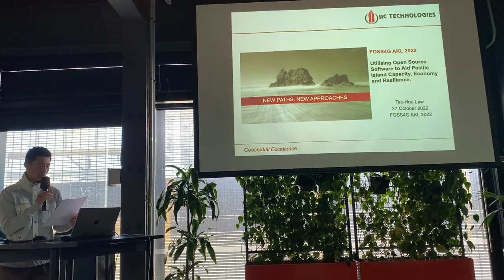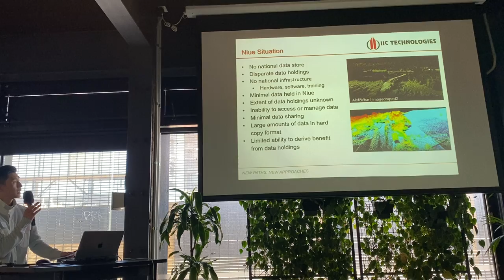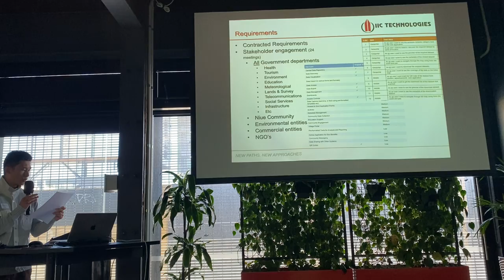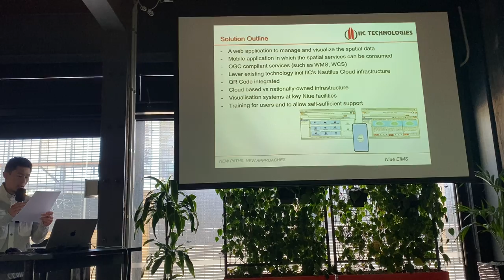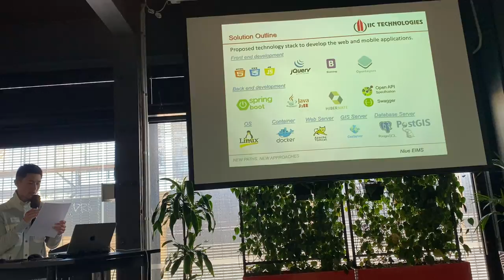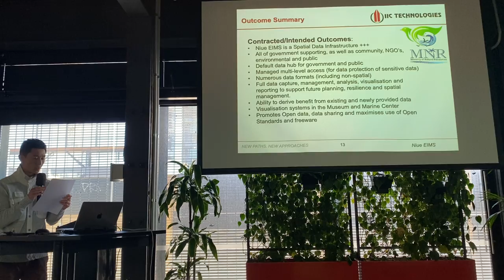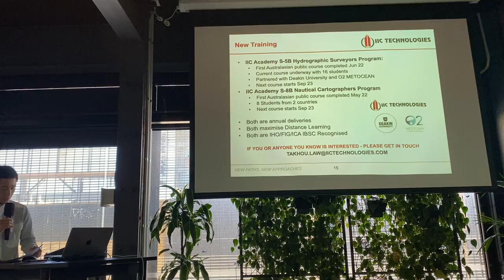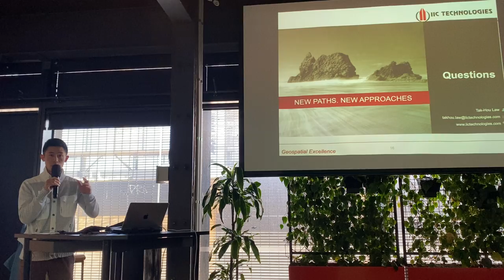FOSS4G Auckland MeetUp 2022 - Tak Hou Law (IIC Technolgies)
Tak's presentation "Utilising Open Source Software to Aid Pacific Island Capacity, Ecomony and Resilience" was part of the FOSS4G Auckland MeetUp 2022 at the GRID Centre in Auckland on October 27th, 2022

FOSS4G SotM Oceania is the coming together of Oceania's geospatial open source and open data community.